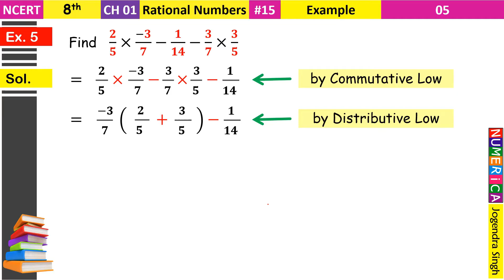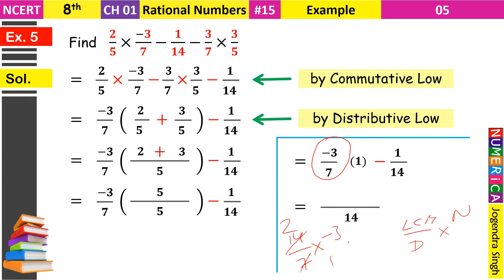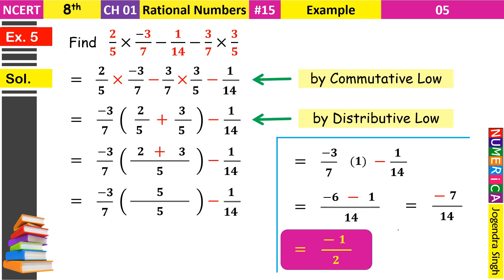#16 Rational Numbers Class 8 | Example 5 | Operations On Rational Numbers Class 8 | Jogendra Sir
(एनिमेटेड लेक्चर 𝒊𝒏 𝟐-𝐃) #16 Rational Numbers Class 8 | Example 5 | Operations On Rational Numbers Class 8 | Jogendra Sir

● Example 05 : Find (𝟐/𝟓)×(−𝟑/𝟕)−(𝟏/𝟏𝟒)−(𝟑/𝟕)×(𝟑/𝟓)

● Numerica Maths+
● Jodhpur(Rajasthan)